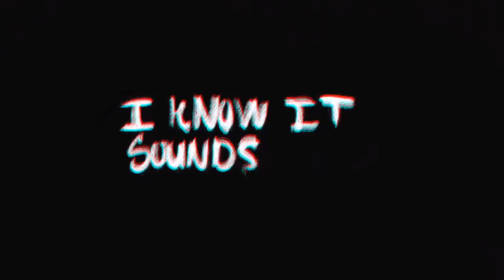I know it sounds crazy... (Episode 2)